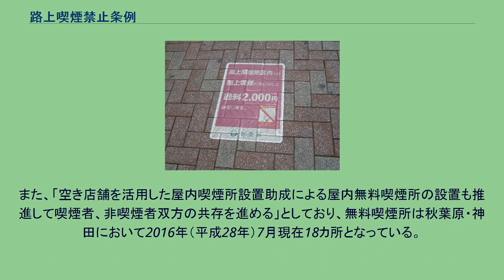路上喫煙禁止条例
路上喫煙禁止条例（ろじょうきつえんきんしじょうれい）とは、路上でのタバコの喫煙行為をなくすことを主な目的とした日本の条例の総称である。
歩道上に設置された、路上喫煙に対する2000円の過料を知らせる標識 （東京都杉並区） 路上喫煙禁止条例は、「路上での喫煙を規制」する条文、または「歩行中の喫煙を規制」する条文が含まれた条例の総称である。
事例によって「環境条例」や「歩行喫煙禁止条例」など様々な名称の条例が含まれる。
東京都千代田区が、ポイ捨てに対する罰則規定を設けた『安全で快適な千代田区の生活環境の整備に関する条例』を2002年（平成14年）に制定し、かつ当該行為の取締を実施した。
強制力のない努力義務としての条例はそれまでにもあったが、『成人の良心やモラルを信頼』する前提の条例でしかないため、それにも限度が出てきた。
千代田区の条例制定を皮切りに、他の自治体でも類似の条例を制定するもしくは条例内に罰金や過料がない、禁止または努力義務を組み込んだ条例を制定する動きが広まった。
千代田区の場合は過料として2,000円（条例による上限は2万円）を徴収している。
吸いがらや空き缶の散乱を防止する環境条例と関連づけて制定される自治体も多い。
しかし、「安全で快適な千代田区の生活環境の整備に関する条例」にて過料処分を導入した千代田区は、過料徴収はあくまでモラル向上の「手段」であり、これを罰則などいらない「マナー」への回帰を目指す、としている。
分煙を推奨する中野区では区役所から民間委託で灰皿の設置に進んで取り組んでいる。
反対に千代田区では開始当初は灰皿を設置せず、喫煙を禁止していた。
地方自治体ごとの考え方や取り組み方によって条例もそれぞれ異なっている。
下記はその一部。
過料徴収を明記している条例では、路上禁煙地区内で喫煙した者、もしくは職員からの是正命令に従わなかった者が徴収対象者とされている。
その場で職員に過料を納付するか、現金の持ち合わせがない場合等は銀行振込等による後納によることが多い。
もっとも、後納を選択しておきながら期限までに納付しない者もおり、例えば千代田区では後納選択者のうち8割が期限までに支払わないという問題も起こっている。
過料を科す場合には、相手方に対して告知や弁明の機会を与える必要があるが、指定した期間までに納付されない場合、地方税の滞納処分と同じように、強制徴収を行うことができる。
地方自治法に定める過料は行政庁による過料と手続が異なり、非訟事件手続法、裁判所によらず、地方自治法に則り手続が行われる。
しかし、路上喫煙禁止を謳っていても、喫煙には紙巻きたばこ以外にも、パイプや煙管の喫煙具を使った喫煙方法、噛みタバコや嗅ぎタバコなど、様々な喫煙方法がある。
もっとも、過料の徴収を一番初めに実施した千代田区では、紙巻きたばこでの吸殻や空き缶や空き瓶や捨て看板のポイ捨て等で、区内の路上が汚くなった経緯で「千代田区生活環境条例」を導入した経緯があり、紙巻きたばこ以外の喫煙具を使った喫煙は、千代田区の条例を模倣した各地方公共団体では、紙巻きたばこ以外での喫煙の取締り、過料の徴収は不明である。
路上での喫煙行為は、医学系諸学会・公衆衛生団体などが警告している受動喫煙による健康被害への意識の高まりや、煙草の火による火傷や服の焼け焦げ、火災の誘発、吸殻のポイ捨てなどを引き起こすなど危険を伴う行為であるという声が高まり、煙草と喫煙者への批判が高まるようになった。
なお、1994年1月9日には、JR東日本船橋駅構内で、歩行喫煙していた男性のたばこの火が幼女の瞼に当たり、救急搬送されるという事件が発生した。
過失傷害罪が成立する可能性があるが、当該行為者を特定できず、検挙に至らなかった。
これらの路上喫煙による被害を未然に防止し、地域住民等の生活安全を確保することを主たる目的として、各自治体で制定が行われている。
なお、条例とは別に、日本国には法律として廃棄物の処理及び清掃に関する法律及び軽犯罪法があるが、廃棄物の処理及び清掃に関する法律の25条1項14号での同法16条違反及び軽犯罪法1条27号の刑事罰での処罰の規定により、タバコの吸殻のポイ捨ては（一般的なゴミのポイ捨て等と同様に）、日本全国において処罰されうるものとなっている。
路上喫煙禁止条例に2007年3月22日に日本たばこ産業が、京都市の路上喫煙禁止条例について京都市長に文書を提出している。
従来の受動喫煙の有害性に関する研究は屋内・屋外を問わなかったが、屋外に限定し...